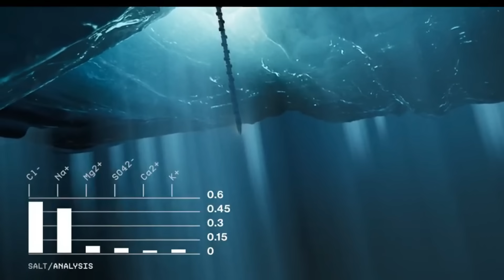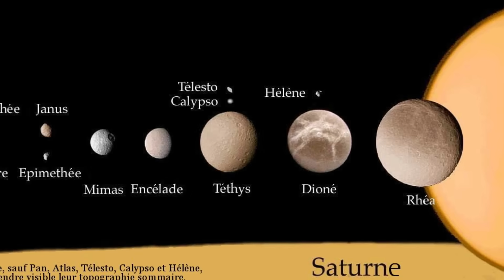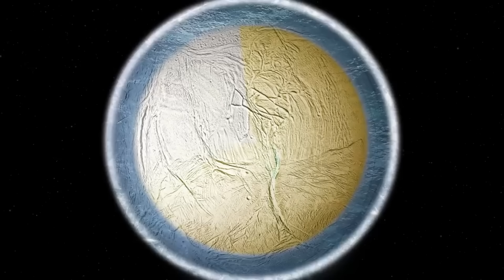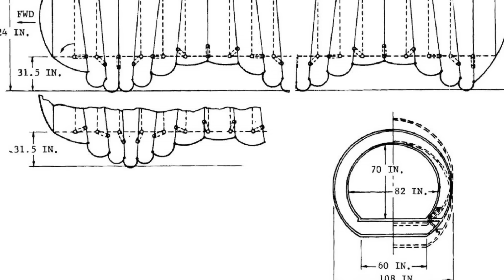Un SERPENT sur une LUNE de SATURNE ! - On Se l'Demande #71 - Le JDE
🌍 *La culture spatiale de la semaine en vidéo avec Quentin du Journal de l'Espace ! Quelles sont les news à ne pas manquer ?*

- *Voix* : Quentin Leicht

- 00:00 - Un "robot serpent intelligent" sur une lune glacée
- 01:33 - A la découverte de Saturne et de ses lunes comme Encelade
- 04:24 - Une eau GORGÉE de chimie ORGANIQUE
- 06:12 - Comment l'eau de gèle t'elle pas ?
- 09:12 - La solution du VER GÉANT sur la Lune
- 10:45 - EELS, le ROBOT serpent du JPL vise ENCELADE
- 13:27 - A la recherche de la vie Extraterrestre